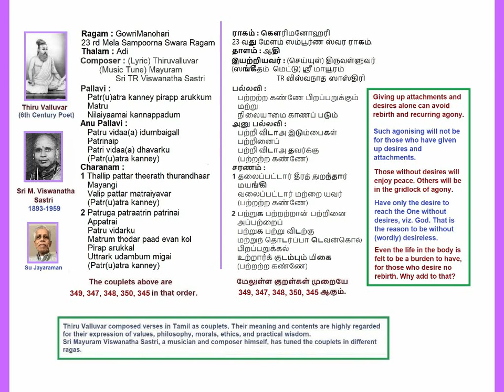PatratraKanne GowriManohari Adi Thiruvalluvar Thirukkural Tune: Mayuram Viswanatha Sastri Voice: SuJ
Patratra Kanne Piraparukkum
Ragam: GowriManohari
Thalam: Adi
Thiruvalluvar Thirukkural
Tuned by: Mayuram TR Viswanatha Sastri
Ragam(About) 00:00 Pallavi : 01:00 AnuPallavi 03:05 Ch1 05:23 Ch2 06:42